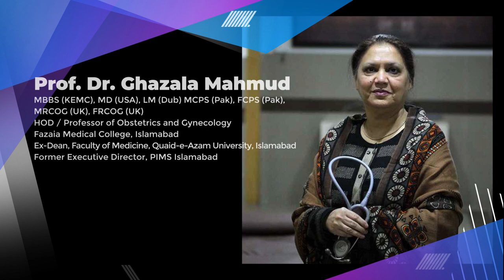Prof. Ghazala Mahmud - Female Infertility, its symptoms, causes and treatment.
Prof. Dr. Ghazala Mahmud is M.B.B.S. (KEMC), MD (USA), LM (Dub), MCPS (Pak), FCPS (Pak), MRCOG (UK). Currently working as Head of Department and Professor of Obstetrics and Gynaecology, Fazaia Medical College, Islamabad.

In this video, she is explaining the rising incidence of Female Infertility issues, its symptoms, causes, and treatment.

All information and content in this video is for information/educational purpose only and is not intended to serve as a substitute for consultation, diagnosis & medical treatment of a qualified doctor or health care provider. Please consult your doctor for any query/question for diagnosis and management.